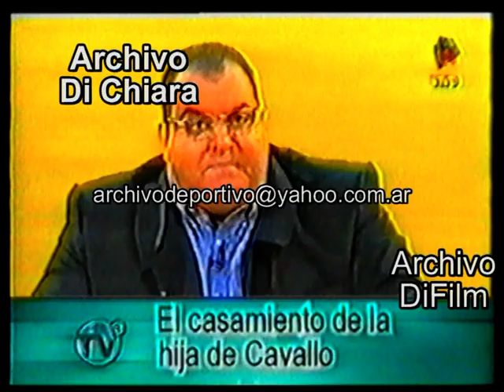Casamiento de la hija de Domingo Cavallo - insultan a Cavallo 2001 V-09405 DiFilm